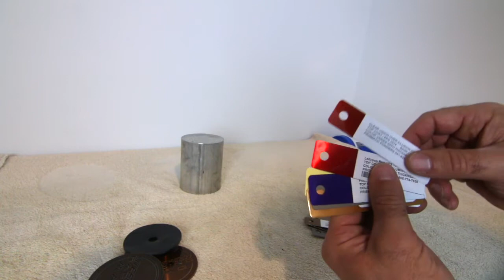Litespeed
I love my Litespeed Racing Magnesium wheels.  I've already had them painted three colors.